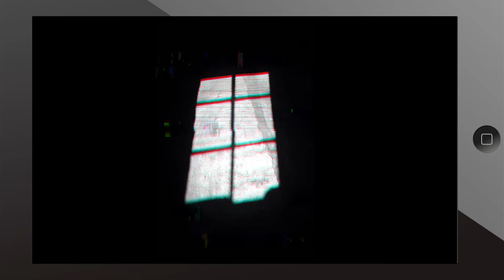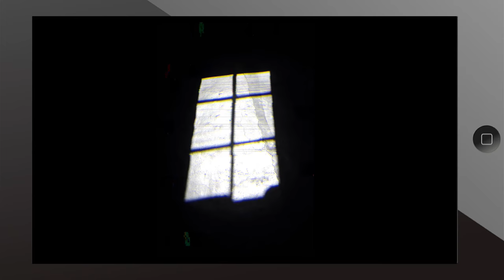Čo sú entity v Backrooms a Entita #2 |Okná | The Backrooms SK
Vitaj, cestovateľ. Dnešný seminár je o entitách v Backrooms. Taktiež sa dozvieš niečo viac o Entite #2. Informácie v tomto videu ti môžu zachrániť život.

Tím H.E.S